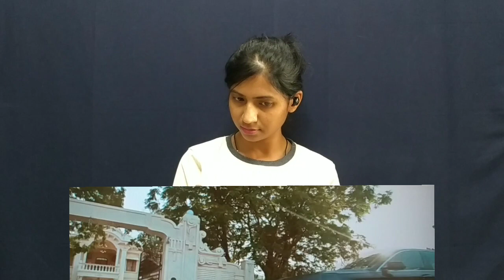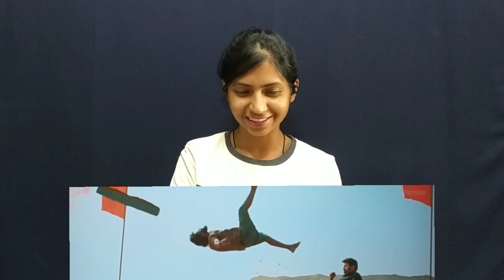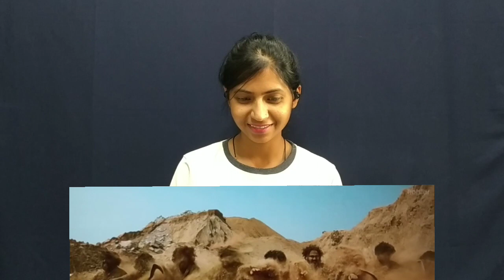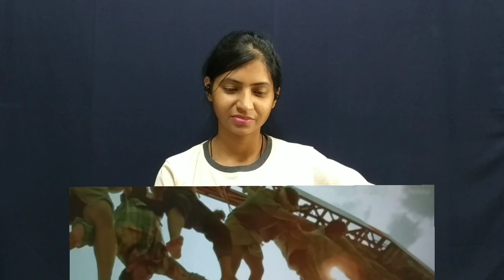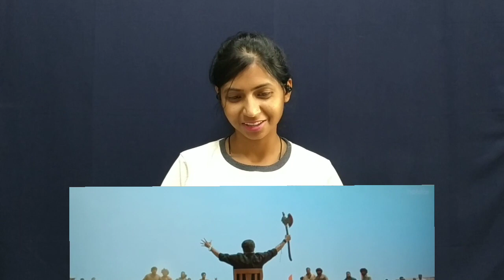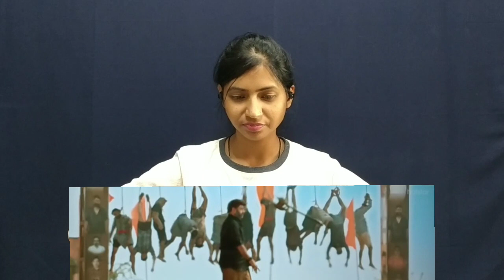Veera Simha Reddy Chair Fight Scene Reaction |Veera Simha Reddy Movie Scene Reaction | Balakrishna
Veera Simha Reddy Chair Fight Scene Reaction | Veera Simha Reddy Movie Scene Reaction | Balakrishna | N B K

Hello guys, here is our reaction on Veera Simha Reddy Chair Fight Scene. Hope you all will enjoy our reaction. Watch & Share!!!

Cast : NATASIMHAM Nandamuri Balakrishna, Shruti Haasan, Varalaxmi Sarathkumar, Honey Rose and Duniya Vijay
Story-Screenplay-Direction : Gopichandh Malineni
Producers : Naveen Yerneni and Ravi Shankar Yalamanchili
CEO : Cherry
Chief Executive Producer : Chandu Ravipati
Executive Producer: Anil Yerneni
Cinematographer : Rishi Punjabi
Editing : Navin Nooli
Production Designer : A.S. Prakash
Fights : Ram-Laxman, VVenkat
Dialogues : Sai Madhav Burra
Lyrics : Rama Jogaiah Sastry
Choreography : Sekhar VJ, Shankar
Chief-Co Director : Kurra Rangarao
Co-Directors : Gulabi Srinu and Nimmagadda Srikanth
Direction Team: Prakash Dussa, Gajjala Bhaskar Reddy, Ramananda Sagar, Surya Guddati, Jyothi Prakash, Rithica Devireddy, Hemanth C. Yoganand
PRO : Vamsi – Sekhar
Publicity Designer : Working Title Shiva
Publicity : Baba Sai Kumar
Marketing : First Show
Line Producer : Bala Subhramanyam KVV
DI : Annapurna Studios
Colorist : Venu Gopal Rao. J
Associate Editors: N. Durga Prakash, Srinivas Nadiminti
Online Editor: Venkat Jalagam
Making: Krishna Reddy